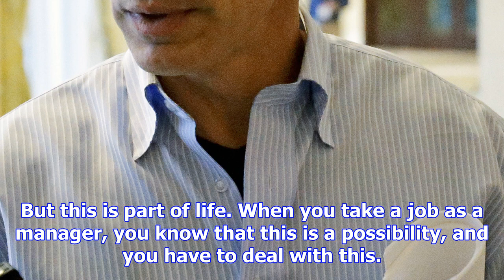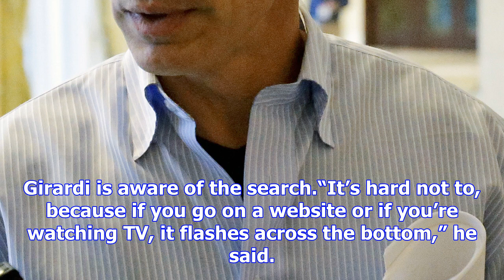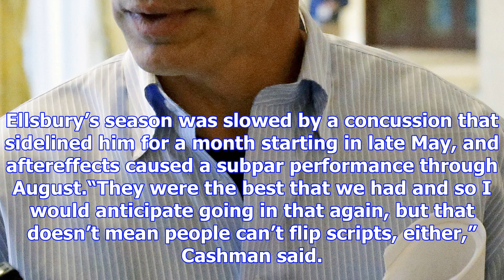Joe girardi 'a little shocked' that yankees let him go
ORLANDO, FLORIDA – Joe Girardi expected to be back for an 11th season as New York Yankees manager.“I...